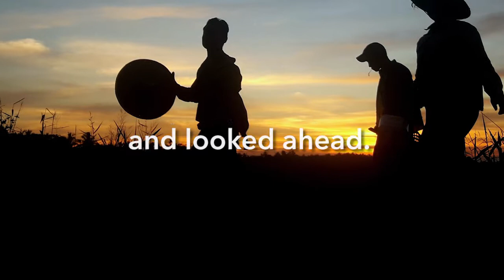IFDC New Logo Announcement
Since its inception, IFDC has grown and established itself as an independent expert in soil fertility with proven ability to move research from the lab to the field. The organization has learned at every opportunity, adapted to meet new challenges, and constantly evolved to become what we are today.

After 44 years of growth, it’s time our logo caught up.